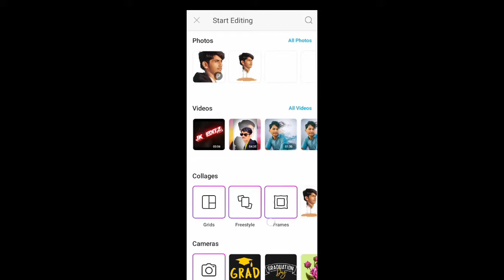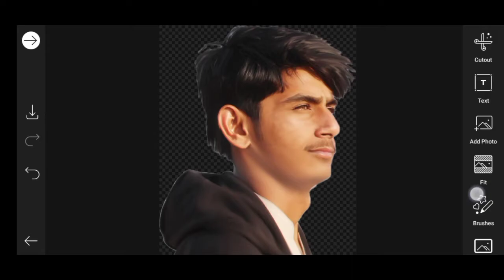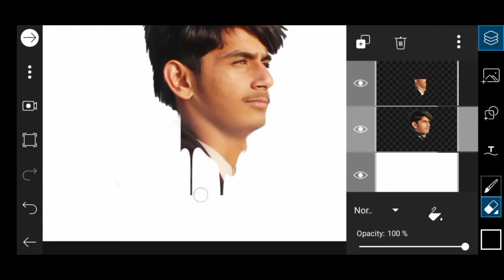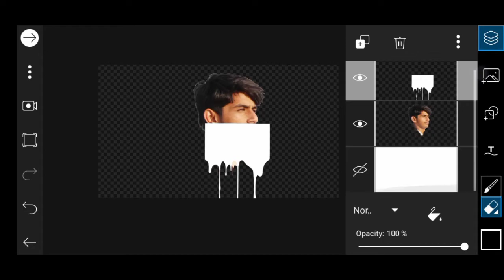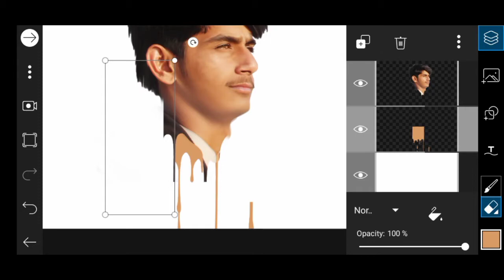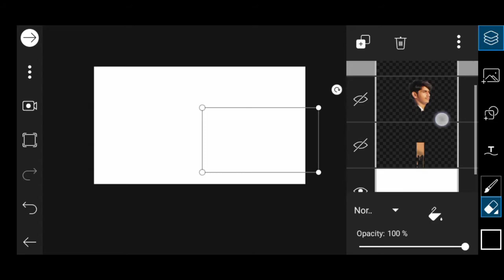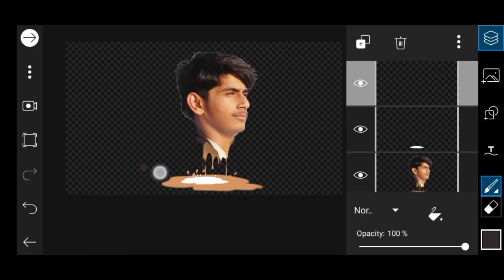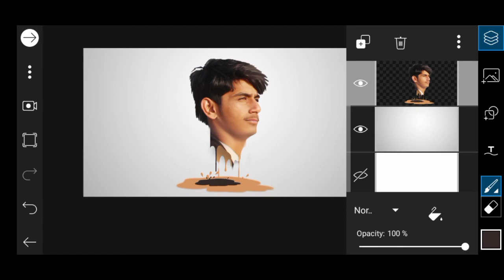Realistic Dripping Effect | mobile editing | picsart | Jkeditz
Enjoy guys, Lets Join with